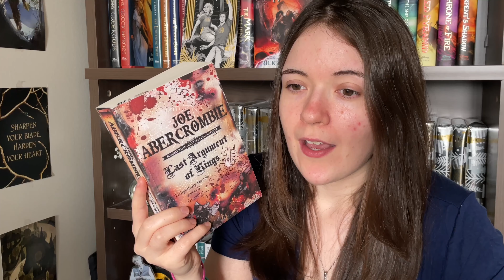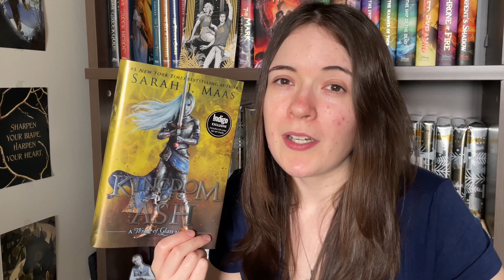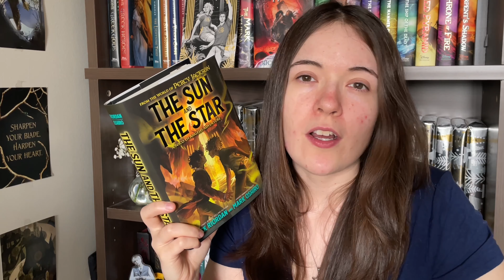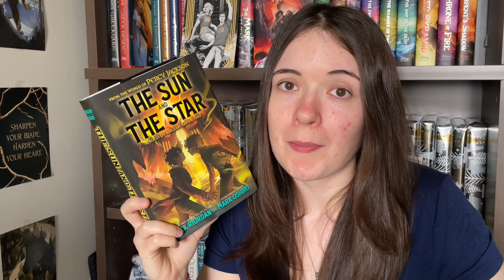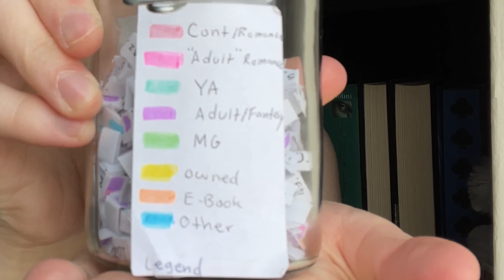Pride Month TBR! | The Sims June TBR Game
Here are the 7 books I plan on reading for the month of June with the help of my Sims. Happy pride everyone!

Mentioned:

V- @TheSassyLibraryFox

Bill Vicars ASL Youtube Classes and LifePrint Website/Lessons

OR
@BooksToAshes  on Insta

Timestamps:
0:00 Intro
1:00 Sims Gameplay Starts
3:33 Sims First Prompt
4:11 Sims Second Prompt
5:10 Sims Third Prompt
6:15 Sims Fourth Prompt
6:52 TBR Starts
7:42 Book One - Sims Choice for Fantasy
9:06 Book Two - Bringing Over from May
9:43 Book Three - YA Fantasy
10:59 Book Four - Sims Choice for Emotional - Contemporary
12:53 Book Five - Sims Choice for Candy Cover - Contemporary Romance
16:08 Book Six - Fantasy
17:16 Book Seven - Sims Choice for TBR Jar - Fantasy
20:03 TBR Overview
20:32 Outro